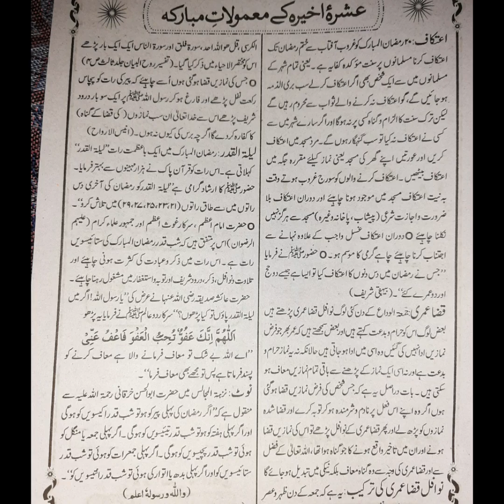اعتکاف》میں کرنا کیا ہے؟ میں غسل کرنا کیسا؟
🕳اعتکاف کے چند فضائل و مسائل🕳
اعتکاف کی حالت میں نہانے سے اجتناب(پرہیز) کرنا چاہیئے